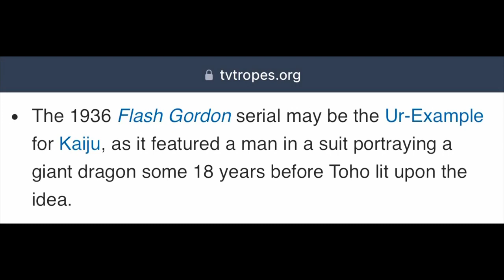Gojira 1954 Movie Review Redone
Like my stuff? Goood... NOW PAY ME!!!